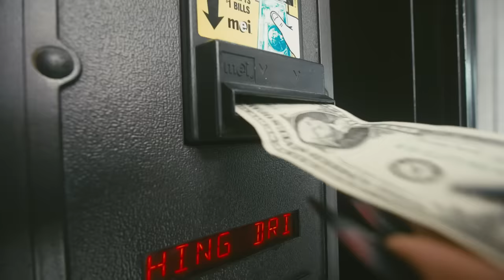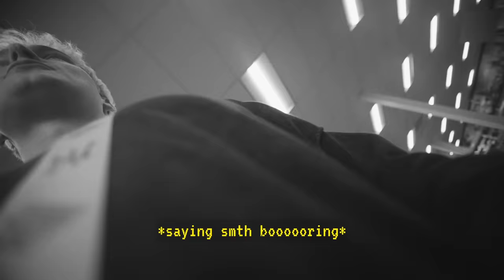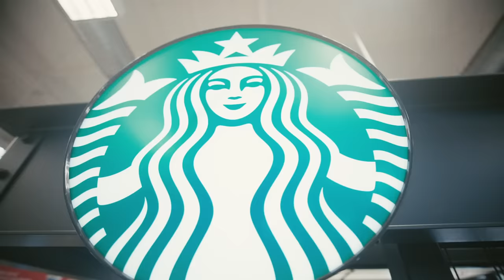What I eat in a day 🥗🥤 *the most realistic video, don't repeat this pls*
Hi, It was difficult to make this video, because it's hard for me to talk about this topic. Because like some of you, I have some nutritional issues. But I decided to make the most realistic video about what I eat in a day. I didn't try to be *that healthy girl from social medias*, and just showed you one of the options for my diet. Right now, I'm trying to change, started doing workouts and eating more. Join me. love...